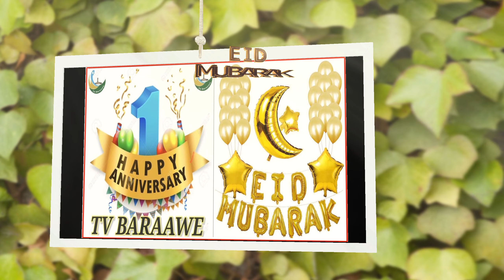EID MUBARAK WA FANYA KAZI TV BARAAWE NA FURAHA ZAWO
FURAHA ZA EID